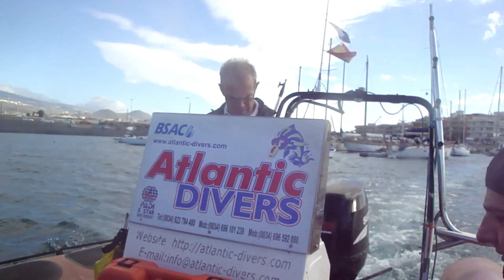Tenerife 2018 South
Tenerife 2018 with Wet Monsters - south diving